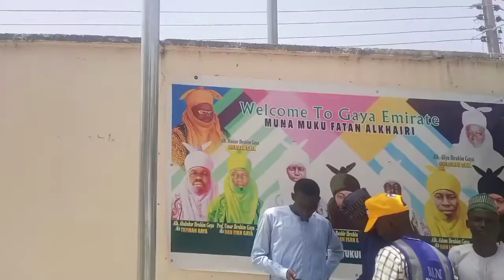Nadin Barayan Gaya 18 9 2021 Full HD 720p